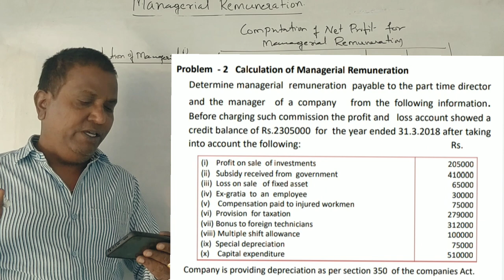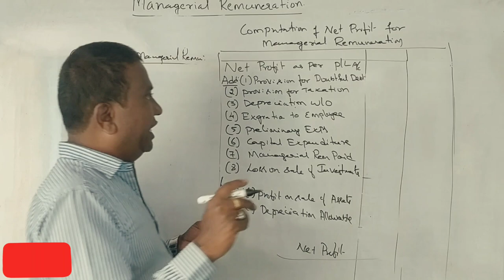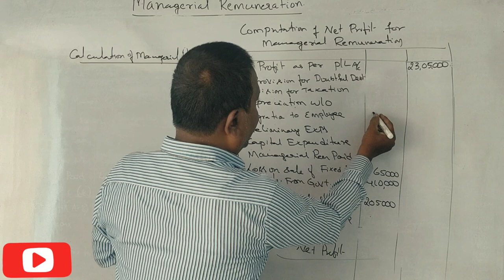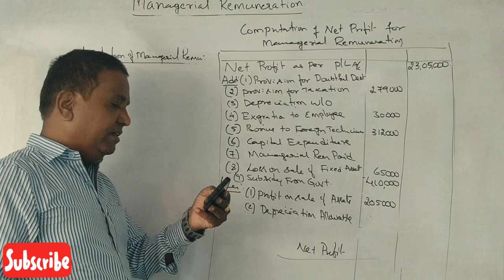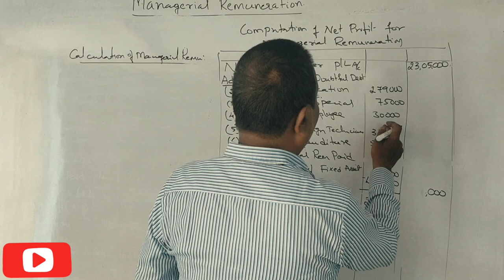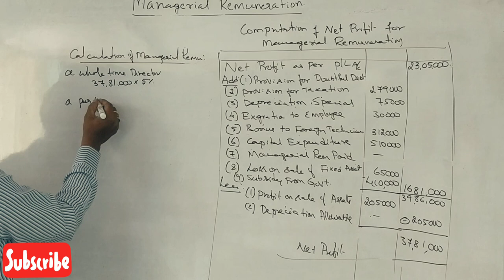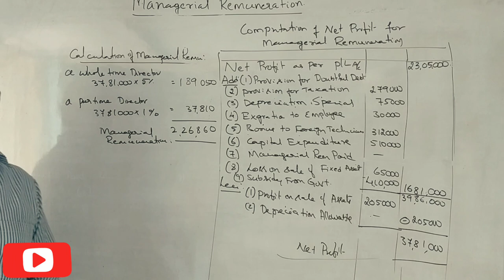Managerial Remuneration in Kannada PART 3 - B.Com Important Question for 5 Marks BY Srinath Sir